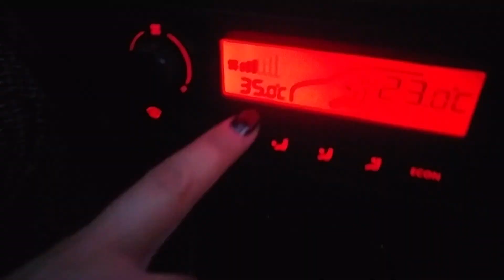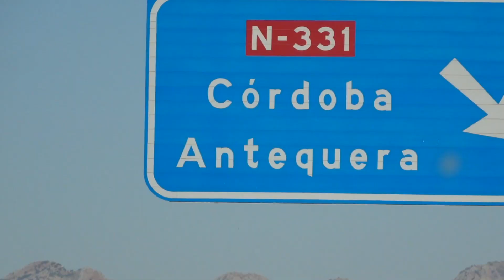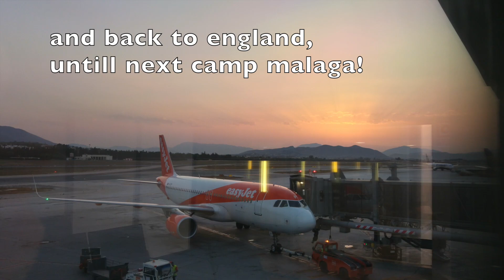blading camp 2018!, skating with legends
all the blading from the blading camp 2018. Awesome week in malaga with a proper worldwide blader gang with josh glowicki, montre Livingston, nils Jansons, Jon Ortiz, Erik drough, Juan Suarez, Karsten boysen and a gang from Australia, Texas an all over Europe! awesome bunch can wait to roll with these again some where on the planet